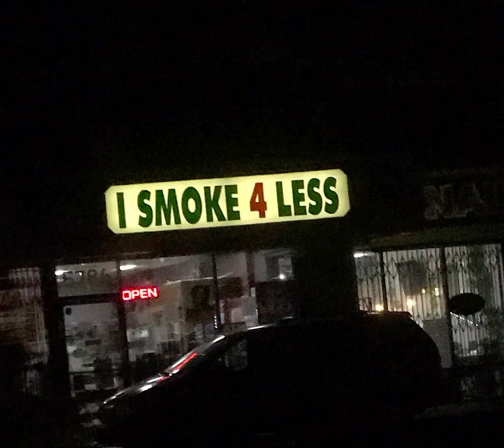Weatherman - +44 (slowed + reverb)